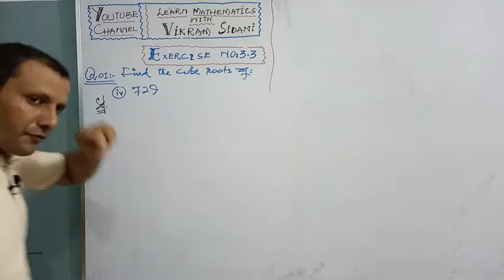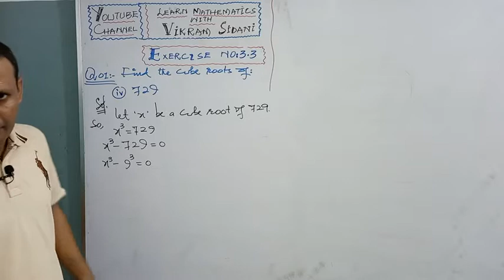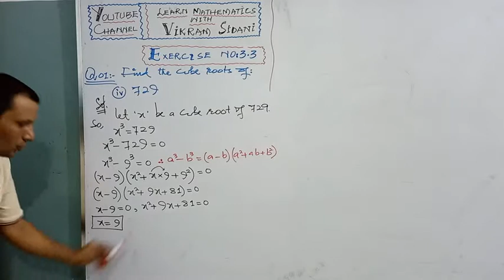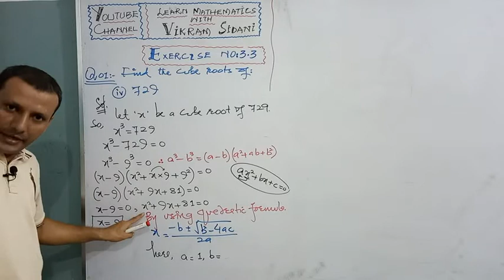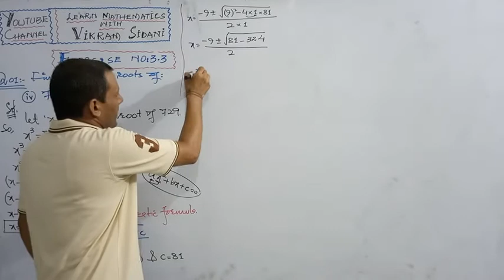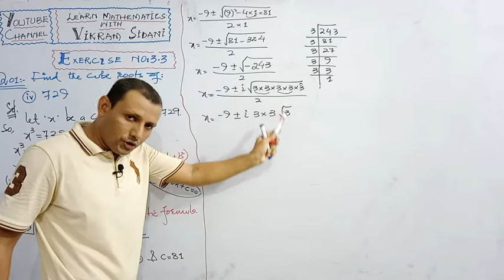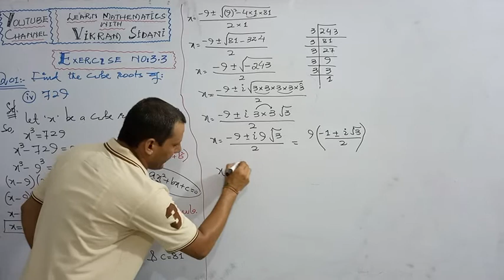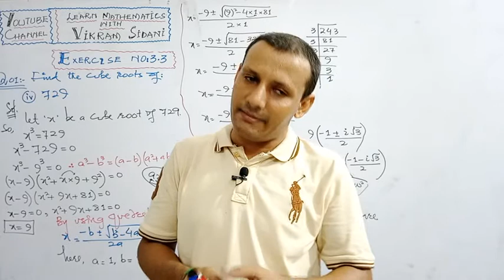CLASS - XI || EXERCISE NO: 3.3 || SOLUTION OF Q. NO: 1(iv)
CLASS - XI,
SOLUTION OF Q. NO: 1(iv),